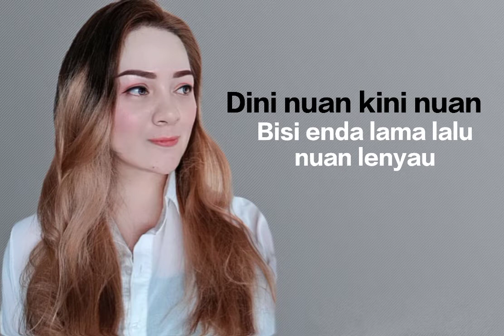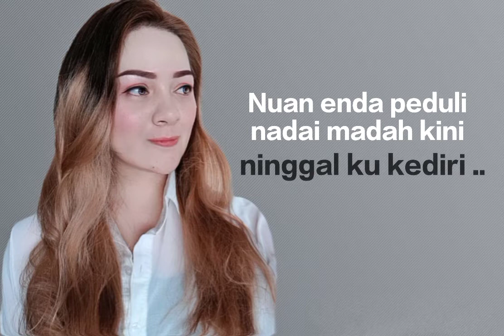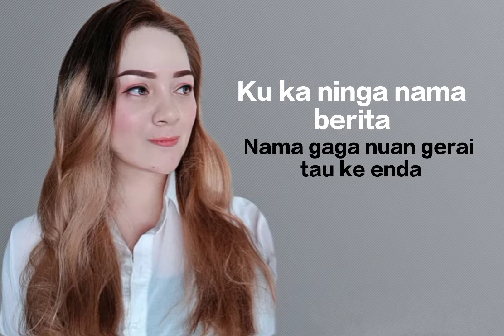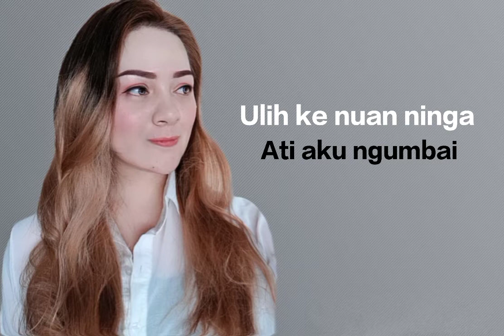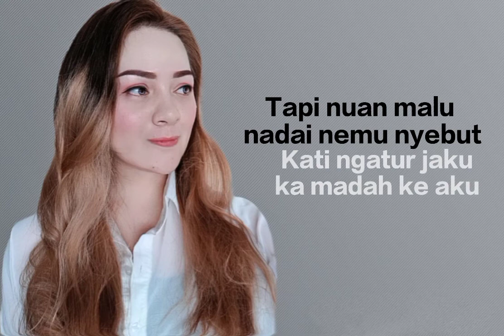ENGKA - Ethnic transmission Cover by Petricia Mimin